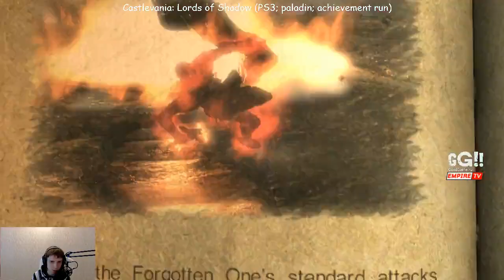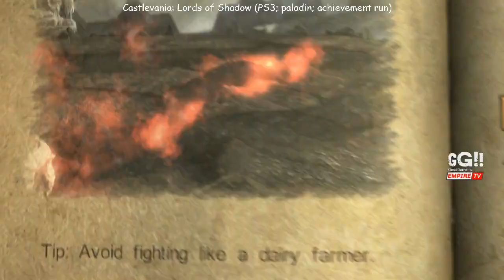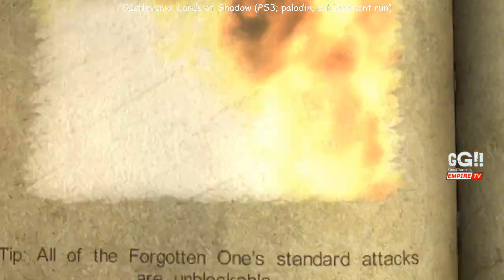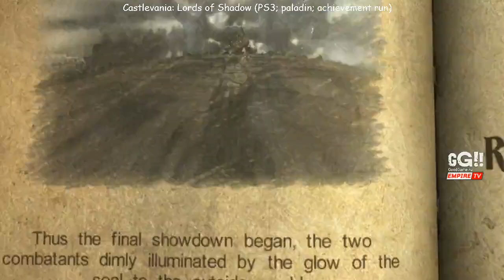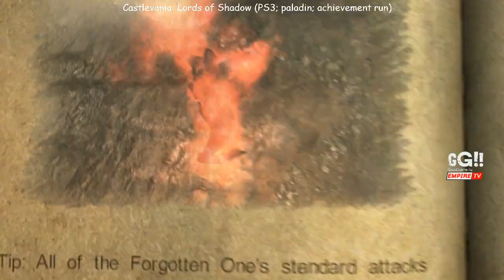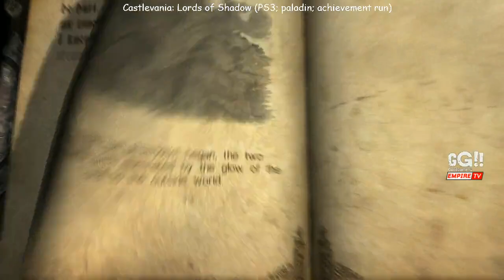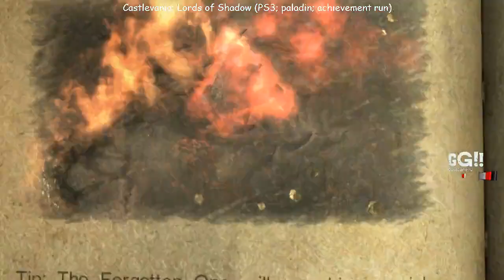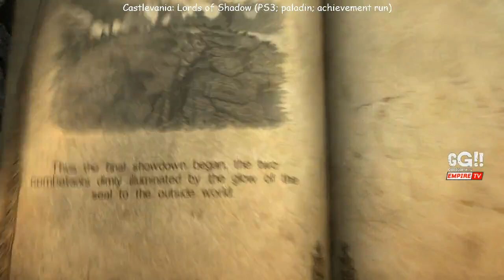Castlevania: Lords of Shadow (PS3; Paladin; 16+) Часть 20